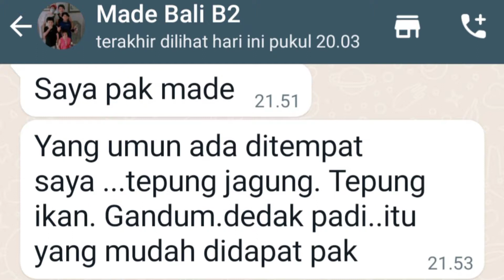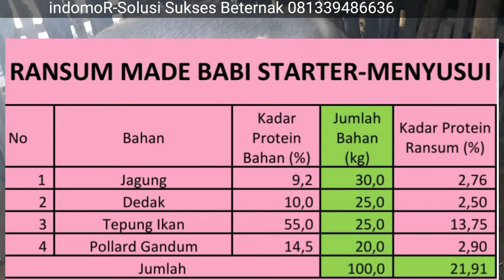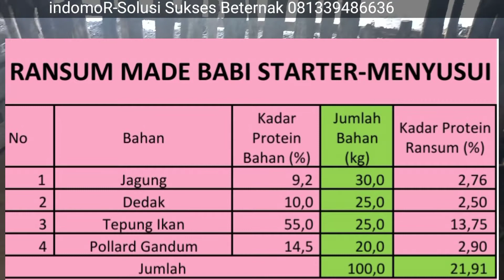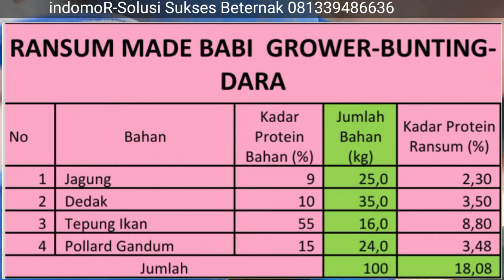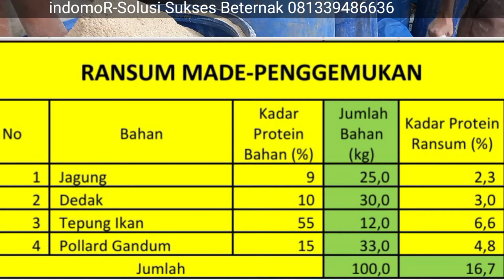Komposisi paling tepat RANSUM BABI Starter-Grower-Bunting-Menyusui-Penggemukan dan Babi Dara